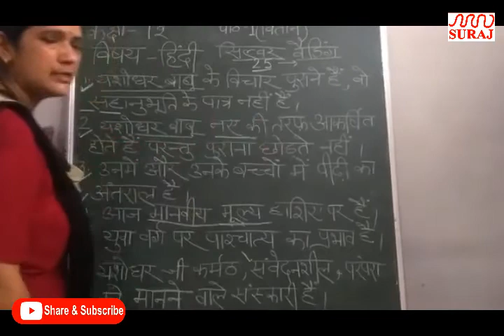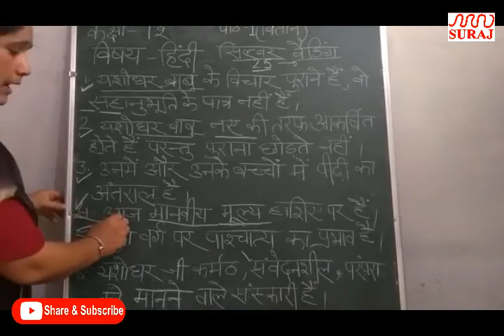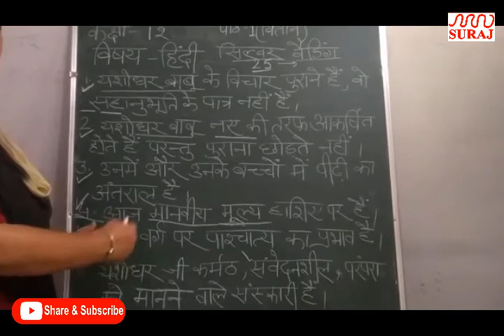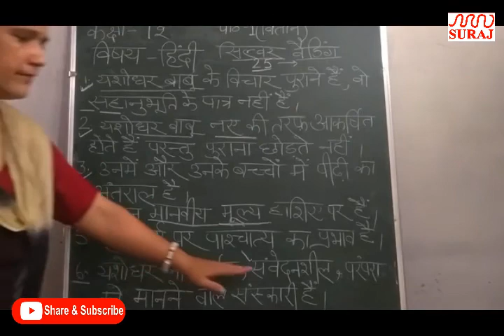SURAJ SCHOOL l कक्षा 12 हिंदी, वितान , पाठ 1 l SURAJ EDUCATION GROUP